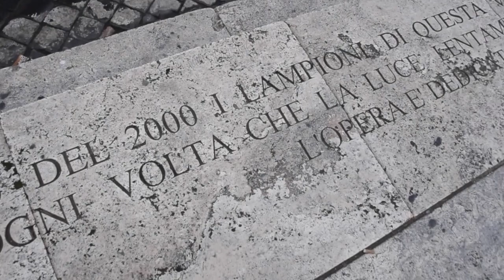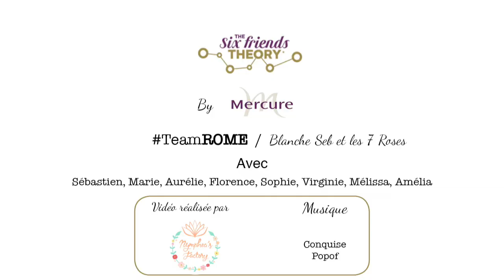Nymphea's Factory - the 6 friends theory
Quand Mercure Hotels met à l'épreuve la 6friendstheory , ça entraine tout ça : Un concours mondial ! Un voyage autour du monde ! La formation d'un nouveau groupe d'amis envoyés faire connaissance dans la magnifique ville de ROME !